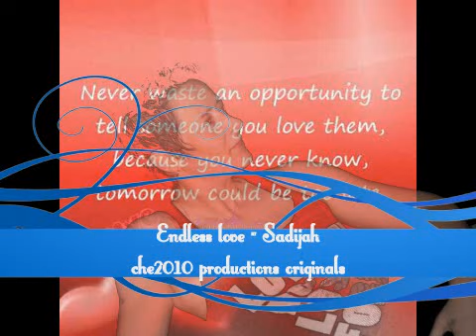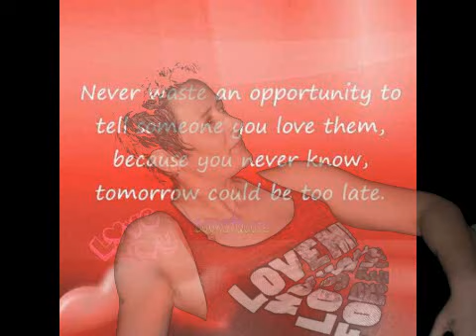Endless love - Sadijah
my love
I really need to speak with you
and I feel the time is right

you're still the one I need
my endless love
you're the one completely

and times get rough
I'll be here for you
and all those nights alone
that I lay without you

and I can't go on another day without
longing for your arms to hold me
embracing your lips is all I wanna do
cause I'm so in love with you

so my love
for so long now
you've been on my mind
that I let you know

completely

completely